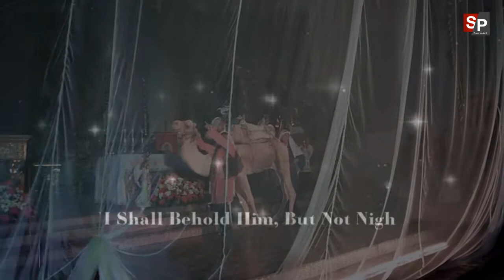Nativity Story - The Musical 2018